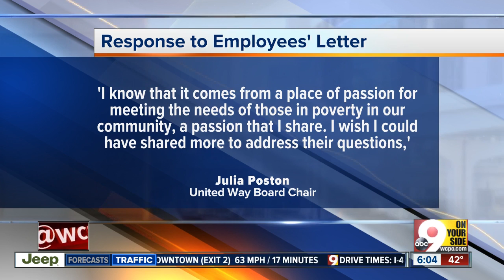United Way of Greater Cincinnati CEO dispute is resolved, but turmoil remains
The friendly separation reached by United Way of Greater Cincinnati CEO Michael Johnson and his board of directors has not resolved the turmoil within the agency, which raises millions of dollars for nonprofits that serve more than 300,000 people each year.